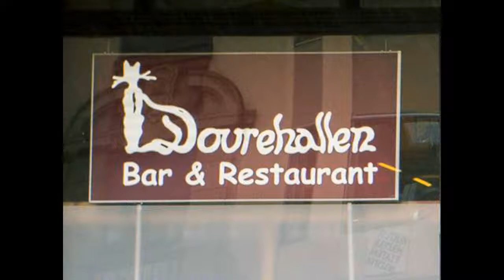Helge Marsteintredet. Landevei. (Dovrehallen1999) Med Per Arne Lunde: solo gitar og 2 stemme.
Per Arne Lunde, var solo gitarist og vokalist i Torry Engs fram til 1999 .  Fra 1999 spilte han sammen med Helge.   Guri på møkkahugen var den siste platen Per Arne var med på, fra 1998. Hvis du vil høre låten så trykk på linken.